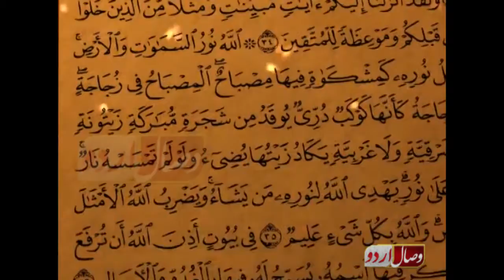رمضان اور بہروپیے Ramzan Or Behropey